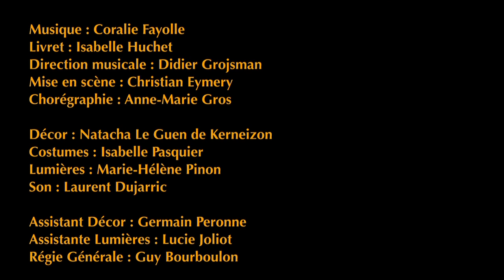Créa d'Aulnay-sous-Bois, Les Sales Mômes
LES SALES MÔMES, un opéra du Créa d'Aulnay-sous-Bois
Extraits de la captation d'octobre 2010 - Théâtre Jacques Prévert
LES SALES MÔMES
Interprété par le Chœur de Scène
Musique : Coralie Fayolle - Livret : Isabelle Huchet - Direction musicale : Didier Grojsman - Mise en scène : Christian Eymery -- Chorégraphie : Anne-Marie Gros - Décor : Natacha Le Guen de Kerneizon - Costumes : Isabelle Pasquier - Lumières : Marie-Hélène Pinon - Son : Laurent Dujarric - Assistant décor : Germain Peronne - Assistante lumières : Lucie Joliot Régie générale : Guy Bourboulon - Piano : Bruno Perbost - Clarinette : Sandrine Bronchain - Hautbois : Jean-Marc Liet - Contrebasse : Eric Chalan - Trombone : Eric Louis - Accordéon : Frédéric Jaupart - Percussions : Franck Steckar

Au sein d'une colonie de vacances des années 60, des enfants ont élu un souffre douleur : Hubert, un garçon assez secret et un
tantinet méprisant. Jusqu'au jour où Hubert disparaît...

Coproduction Jacques Prévert, théâtre d'Aulnay-sous-Bois - CRÉA
avec le soutien de la Fondation Orange et de la Spedidam
Réalisation Célidja Pornon - CRÉA 2012 -